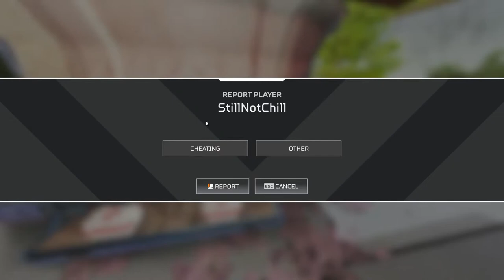APEX LEGENDS !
Salut!

Componente PC

STREAM PC
• Procesor : Intel Skylake, Core i7 6700K 4.0GHz
• Placa video : MSI GeForce GTX 970 GAMING, 4GB GDDR5, 256-bit
• Placa de baza : ASUS MAXIMUS VIII HERO
• Memorie HyperX FURY Black 16GB, DDR4, 2133MHz
• Hard disk : WD Blue 500GB SATA-III 7200 RPM 64MB
• Carcasa : NZXT H440
• Cooler CPU : Noctua NH-D14
• SSD : HyperX FURY, 240GB, 2.5", SATA III

GAMING PC

•  Procesor Intel Coffee Lake, Core i7 8700K 3.70GHz
•  Placa de baza ASUS MAXIMUS X HERO
•  Placa video  ASUS GeForce GTX 1070 STRIX GAMING
•  Memorie Corsair Vengeance RGB LED 16GB DDR4 2666MHz CL16 Dual Channel Kit
•  Carcasa : NZXT H440 RAZER
•  Cooler CPU : Cooler CPU Corsair Hydro Series H115i Extreme Performance
•  Monitor : Monitor LED 3D ASUS 24", VG248QE
•  SSD : Samsung 960 EVO Series 250GB PCI Express x4 M.2 2280

Periferice

• Keyboard : REDRAGON VARA
• Mouse : Steelseries Rival 700
• Headset : Steelseries Siberia V3 Black
• Mouse pad :Steelseries SteelPad QcK Orange